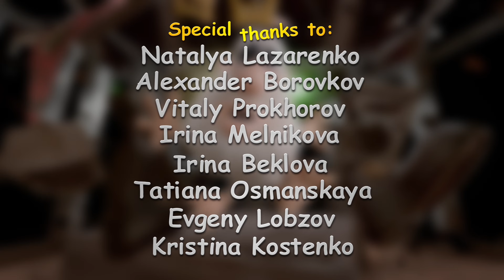Pokój zabaw 🍿 Zabawne Kreskówki 🍿 Booba 🍿 Super Toons TV Po Polsku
Booba 🍿 Pokój zabaw ✨  Game Room  ✨ Zabawne Kreskówki Dla Dzieci 🍿 Super Toons TV - Bajki Po Polsku

Booba wchodzi do pokoju zabaw, przewraca domek z kart, gra w bilard, a na koniec zagra na gitarze elektrycznej.